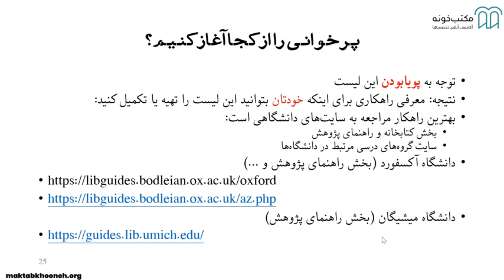آموزش مهارت های ضروری پژوهش قسمت ۸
در یک نگاه کلی، دوره مهارت‌های ضروری پژوهش که جزئی از اصول مقاله نویسی است در شش بخش ارائه شده است. آغاز پژوهش با مجموعه‌ای از دغدغه‌هاست. اولین گامِ پژوهش تبدیل این دغدغه‌ها به مسئله پژوهشی است. در بخش آغازین دوره به این مسئله می‌پردازیم. بعد از آن طبیعتاً لازم است منابع پژوهشی را جدی‌تر جستجو کنیم. در این بخش اغلب با انبوهی از منابع مواجه می‌شویم و همواره زمان محدودی داریم.

استاد: دکتر علیرضا درّی نوگورانی

برای مشاهده آموزش مهارت‌های ضروری پژوهش در مکتب‌خونه از طریق لینک‌ زیر وارد شوید